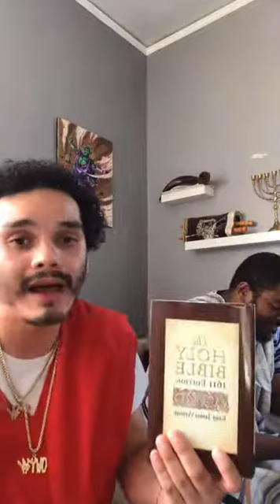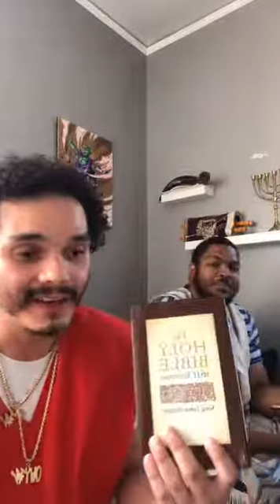CHARIOTS (UFO’S) OF GOD